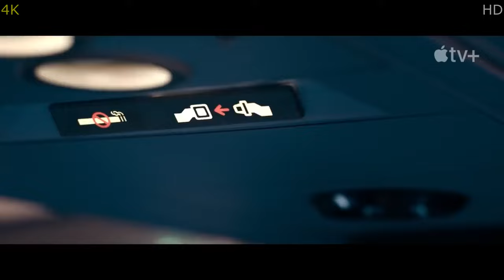Захваченный рейс (Идрис Эльба) 💥 Русский трейлер 💥 Сериал 2023 (AppleTV+)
• Премьера: ►28 июня 2023 (мир)◄
• Платформа: AppleTV+
• Оригинальное название: "Hijack"
• Жанр: триллер
• Страна: США
• Режиссер: Джим Филд Смит, Мо Али
• Актеры: Идрис Эльба, Арчи Панджаби, Холли Аирд, Кейт Филлипс, Джеймс Берроуз

Семичасовой рейс KA29, следующий из Дубая в Лондон, захватывают неизвестные люди. Сэм Нельсон, опытный корпоративный переговорщик, решает применить свои профессиональные навыки, чтобы спасти всех на борту. Чем обернется для него эта рискованная затея?